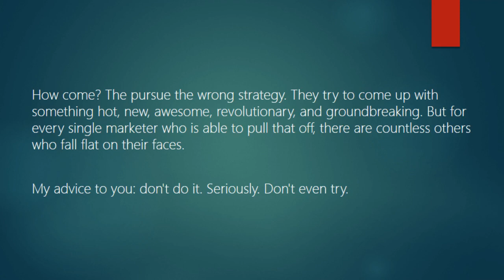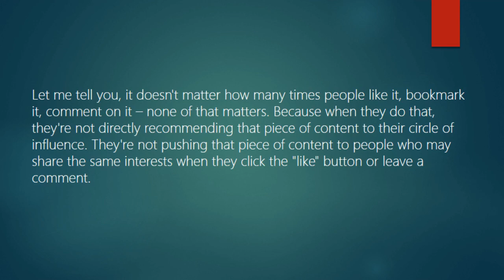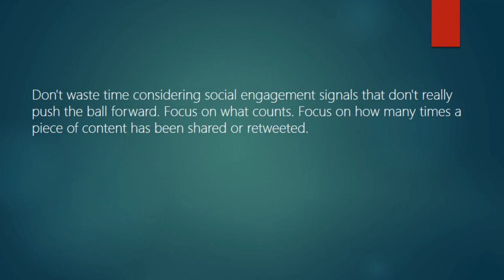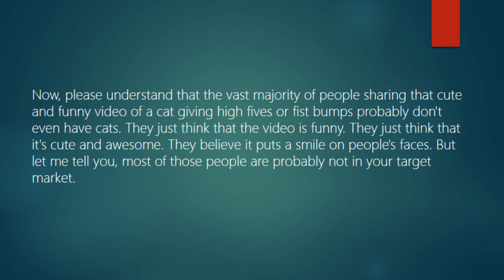[Viral Marketing] Save Time and Money by Deciding NOT to Do This.